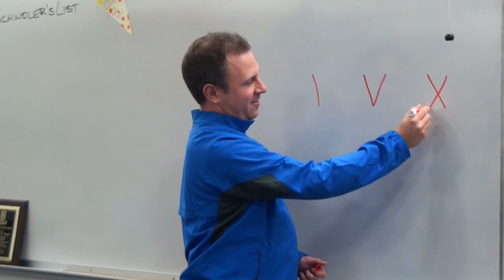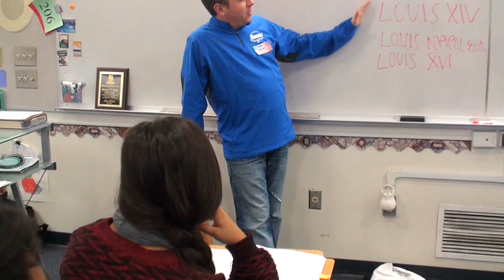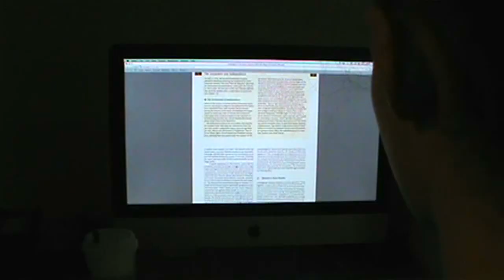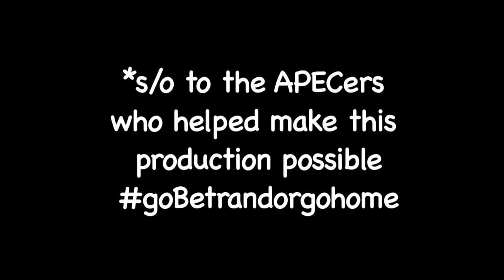AP Euro Problems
some of the struggles Bertrand kids faced through out the school year

DMP Spring 2014 project- Michelle and Vanessa